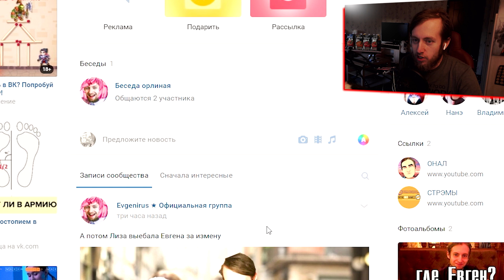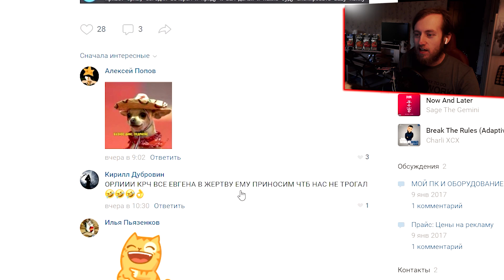ОХОТНИКИ ЗА ПРИВЕДЕНИЯМИ 2 — КОЛЕСНИЦА ДЖОДЖО ► Прохождение Final Fantasy 7 Remake на русском Ч. 15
Это игра Final Fantasy 7 Remake полное прохождение на русском с моей русской озвучкой. Игра доступна только на PS4. На пк - может быть через год.

► Подарочки можете присылать на этот почтовый ящик:
Муравкин Е.Л.
А/Я №1
Смоленск, 214019

Задания в видео:
Сhapter 11: Haunted